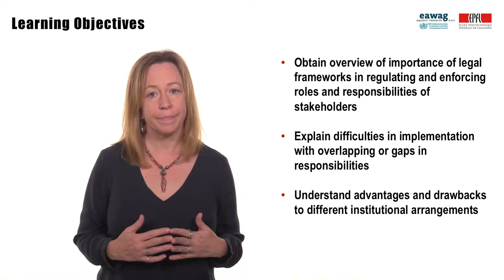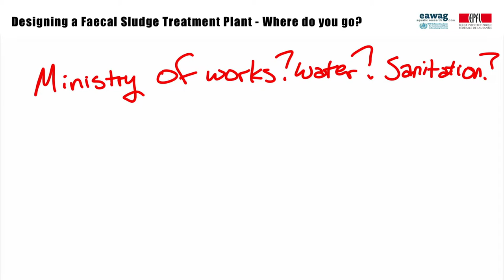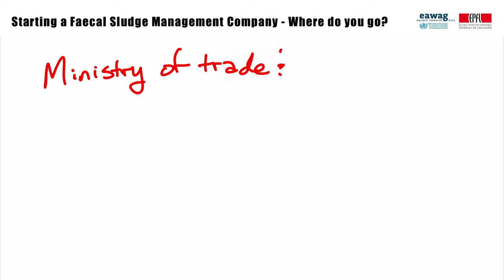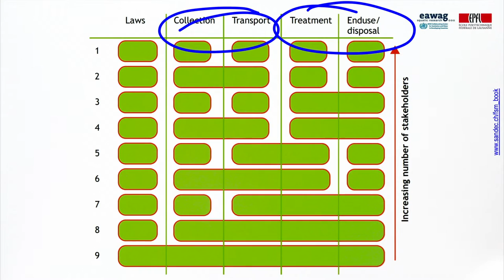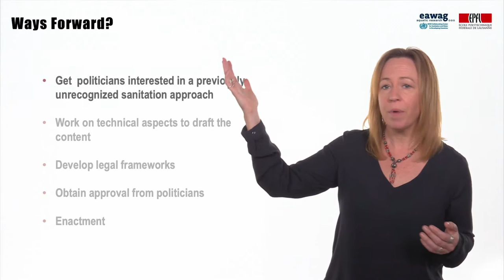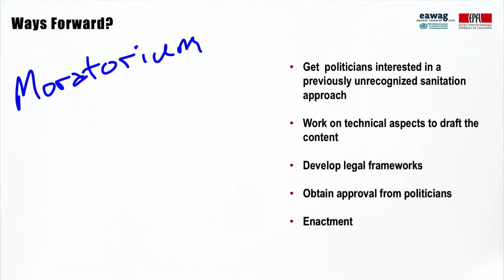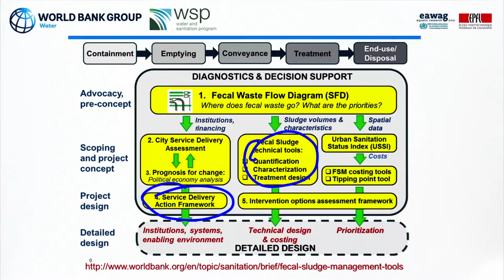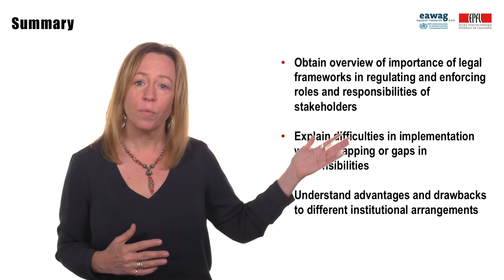4.4 Institutional Frameworks